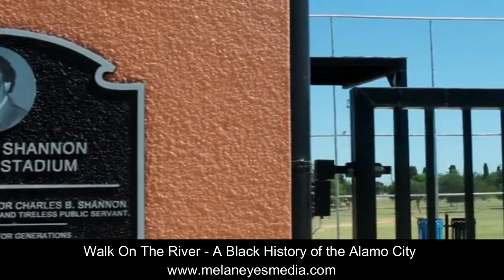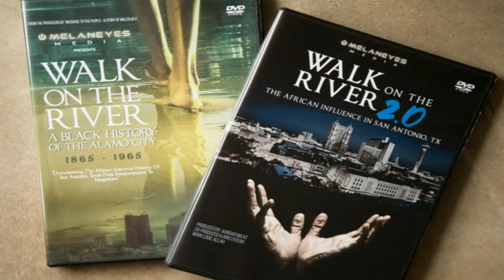Walk on the River: A Black History of the Alamo City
A  documentary film about  the contributions African Americans have made to the fabric of San Antonio from emancipation to Integration (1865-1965) .